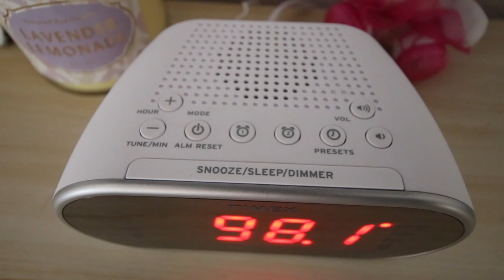VLOG #06 STAYING HOME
This video is about STAYING HOME during the pandemic. Like most people I did not know what to make it. I heard the news and all I was worried about was my family. I locked down and made the most of it with the people I love. My relationship with my wife and kids grew because I was just their allot. At the same time I was a hard time for everything. We instantly changed how we did everything. That’s because both me and my wife are extremely flexible and this pandemic put us to the test. While allot of people where busy fighting each other I was busy building a better relationship with my family because I knew this would blow over and when it did we came out a stronger family. I made this because I wanted to safe life and hopefully 🤞 people don’t overlook the most important things in life. Family!